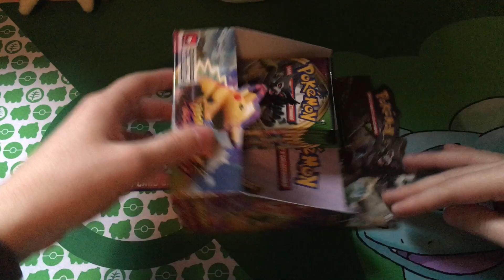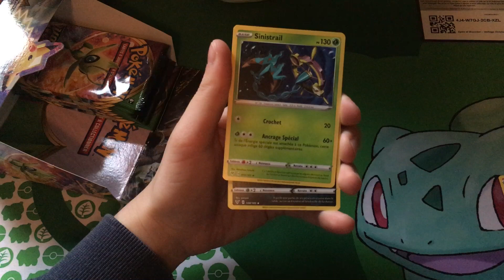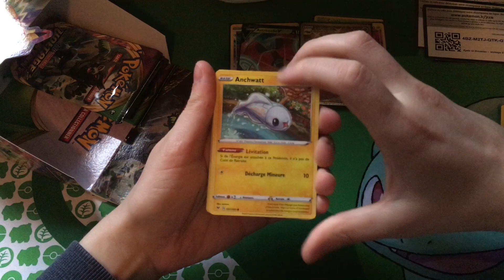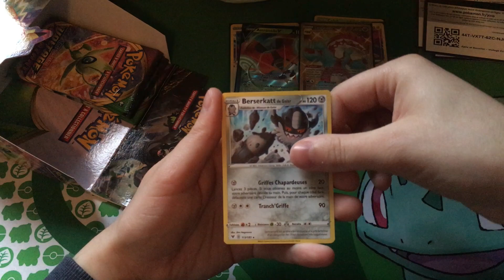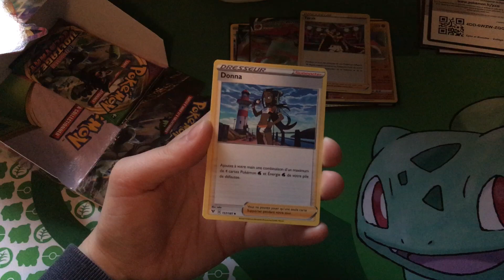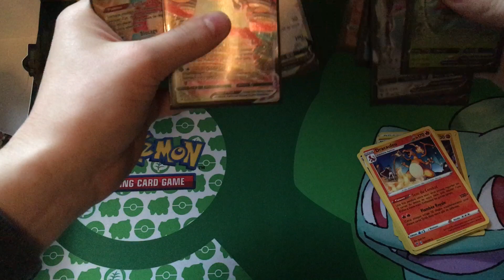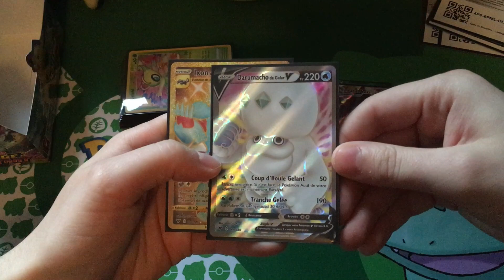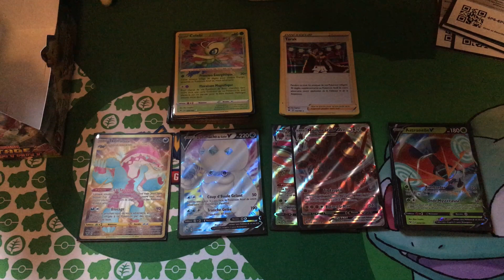ET ON FINIT LA DISPLAY EN BEAUTE ! Encore de très jolies cartes et toujours autant d'Amazing Rares.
4e et dernière partie du display EB4 Voltage Eclatant. Que dire de ce display à part qu'il était fou.

J'adore toujours autant cette extension et il me manque des cartes donc on va encore s'ouvrir quelques boosters.

A la recherche du Pikacu Full Art et du Pikachu Vmax Rainbow.